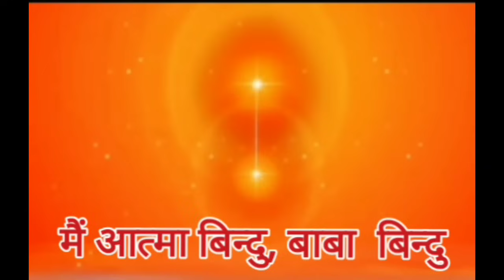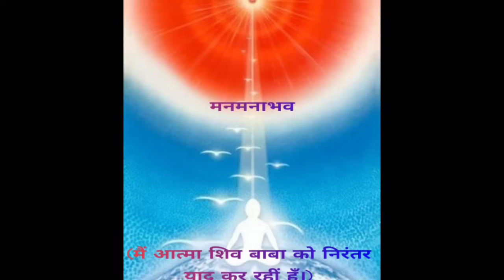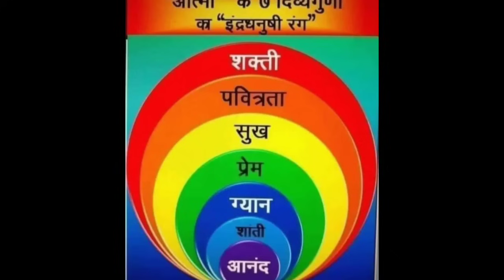కొత్తరకంగా ఐదు స్వరూపాల యోగాభ్యాసం.